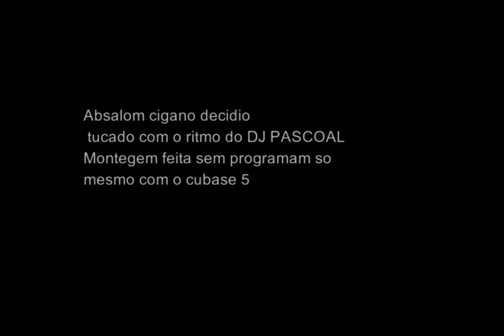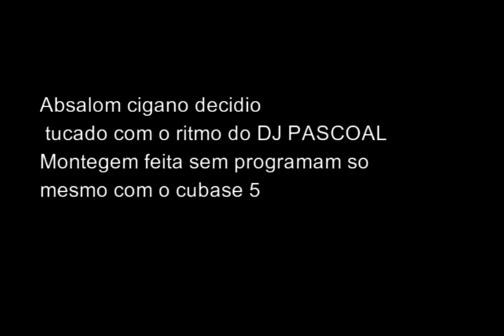Absalom cigano - Tucando com o ritmo do DJ PASCOAL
esta musica foi só uma brincadeira mas pelos vistos anivele de seguimento a musica ficou perfeita não usei programas de tirar voz nada disso fiz uns ajustes na musica e a voz desapareceu mas meus amigos  espero que gostem e compartilhem esta minha musica